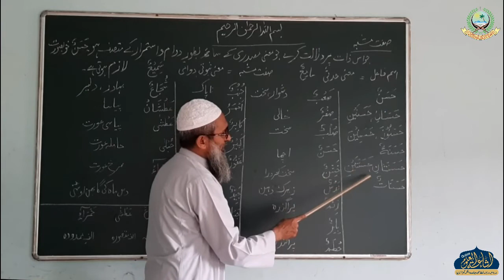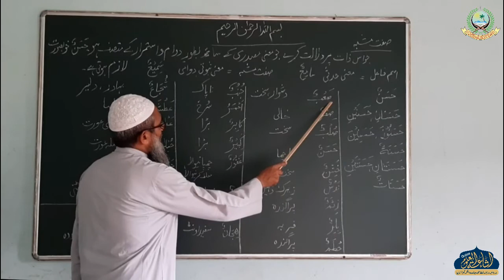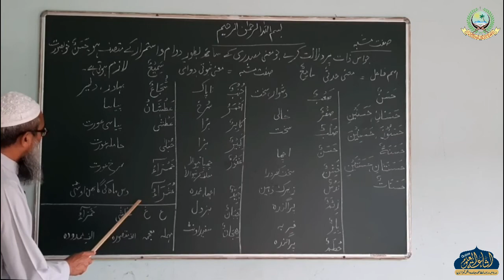ILMUSSEGHA 26 | ARABIC 2 | QARI SAYYED SHAFIQUE SAHAB | ISHAATUL ULOOM ONLINE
علم الصيغة
درس نمبر 26
الصف الثاني

Jamiaislamiaishaatululoom.com